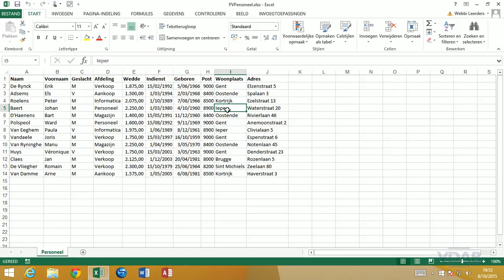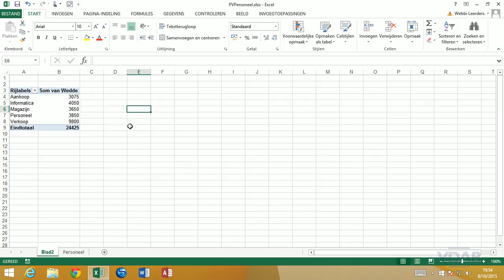Excel 2013 - Data-analyse - 2.1 Maken 1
Excel 2013 - Data-analyse, Draaitabellen en -grafieken, Draaitabellen, Maken 1